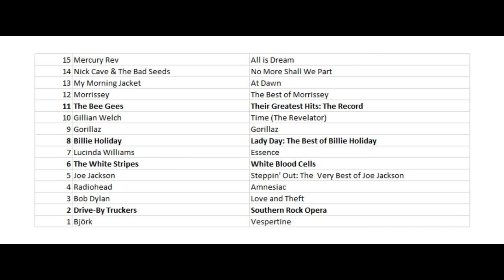30 Favorite Albums Year 2001 #15-1 (Episode 172)